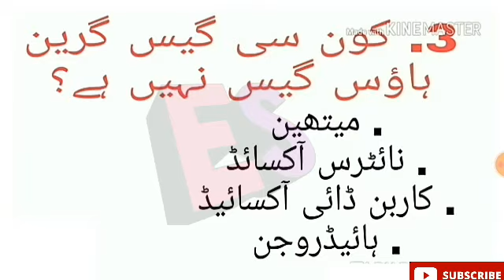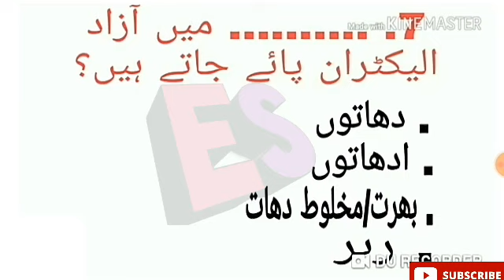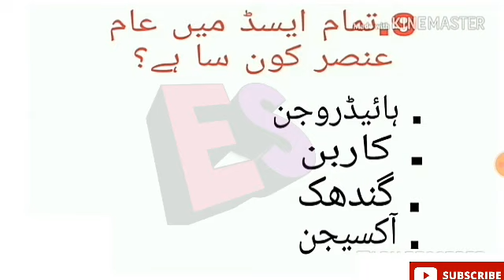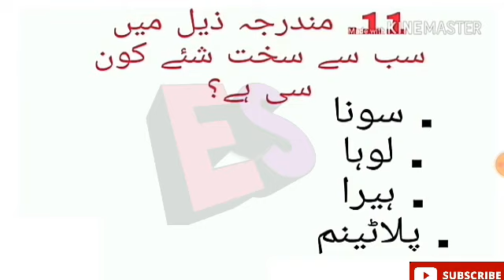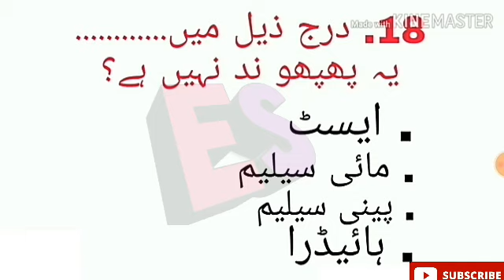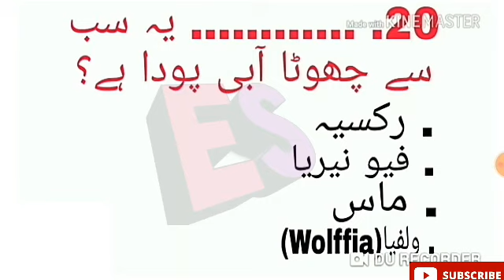MAHA TET 2021 SCIENCE QUESTION | TET MCQ'S URDU PART 3 | MAHA TET SCIENCE QUESTION & ANSWER